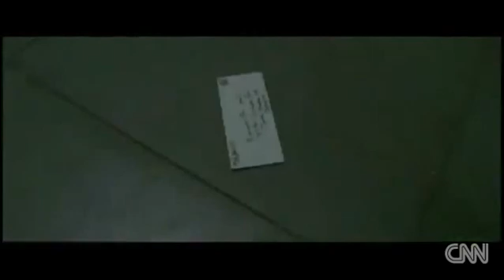Dido _ entrevista en CNN _ 2013